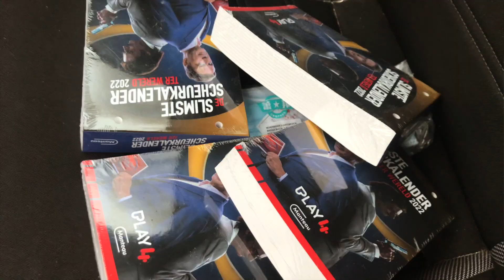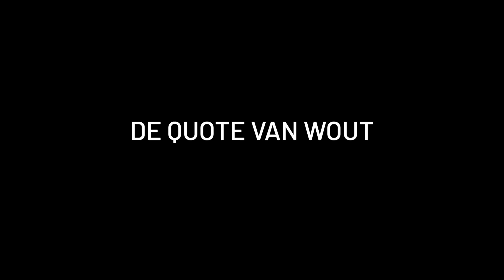Jan-Bart #30: WAT BRENGT DE TOEKOMST? (met ANNELIES BLOMME)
Aflevering 30 van 'Jan-Bart', een mijlpaal! Deze allereerste week van 2022 gebruik ik graag om samen met Annelies terug te blikken op 2021 en al eens te kijken wat 2022 voor mij én jullie in petto heeft ...

Scenario en montage: Jan-Bart De Muelenaere

- La Fleur Rouge - lafleurrouge.be
- de studiegenoten, de comedy collega's, ... en eenieder die mij een optreden aanbood of kwam kijken!

It belongs to the original composers and performers. If I used a piece of music of yours without mention, please let me know. I am happy to place your name and link to your webpage here.